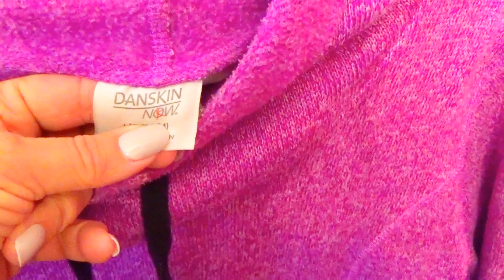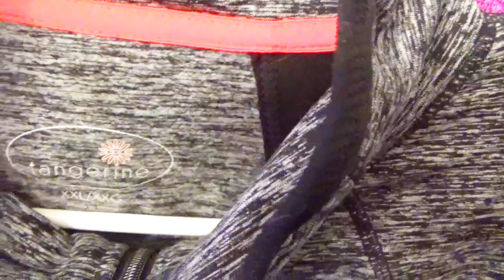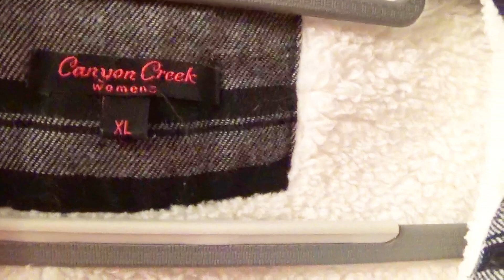СЕКОНД ХЕНД ШОК ! НАШЛА И ОБАЛДЕЛА ! Как КУПИТЬ Классные вещи , Одежда из секонда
СЕКОНД ХЕНД ШОК ! НАШЛА И ОБАЛДЕЛА ! Как КУПИТЬ Классные вещи , Одежда из секонда  Хенд находки порадовали ! покупки секонд хенд всегда поднимают настроение и очень разнообразны , это всегда сюрприз. Секонд хенд покупки не только экономят бюджет но и помогают разнообразить образ , найтисвой стиль и порадовать подруг и родственников. Лучшие находки вещей из секонд хенда смотрите в этом видео. Более 15 лет я делаю покупки в секон хенде и Я люблю искать  клад и иногда нахожу уникальные вещи в простых секондах, винтажных магазинах, на гараж сэллах . Всё самое интересное и редкое попадается в секондах, это всегда сюрприз и поход в секонд хенд или винтажный магазин всегда поднимет настроение . В секонд хенде можно найти брендовую одежду, обувь , сумки, аксессуары , платки, шарфы,, всё что угодно из натуральных, качественных материалов и одежду известных дорогих брендов можно купить за копейки  ! Присоединяйтесь к поиску клада  в  Американском секонде на канале Секонд хенд Оксана Гудвин, и надеюсь Вам это понравится !